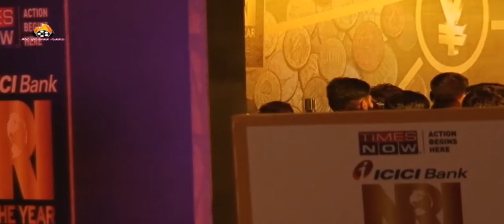Shah Rukh Khan | Isha Koppikar | Aditi Arya | Surveen | 2nd Edition Of NRI The Year Awards 2015 !!!